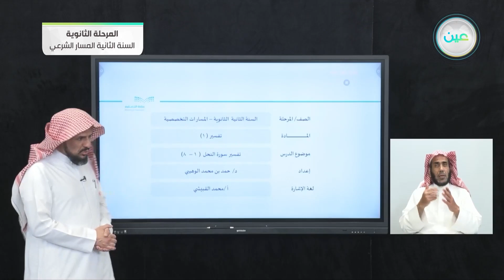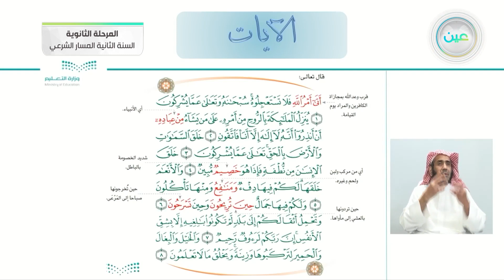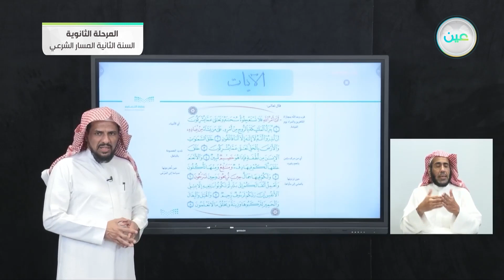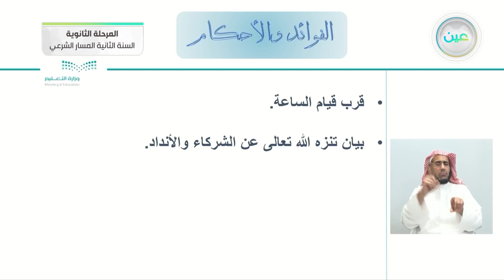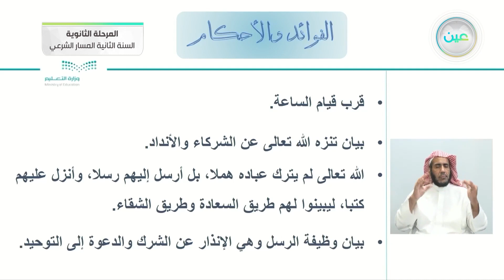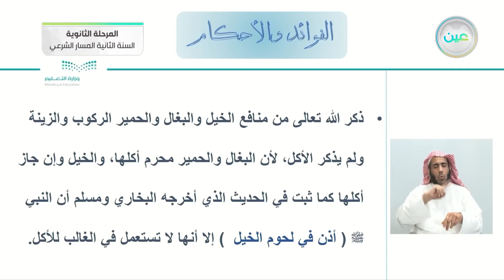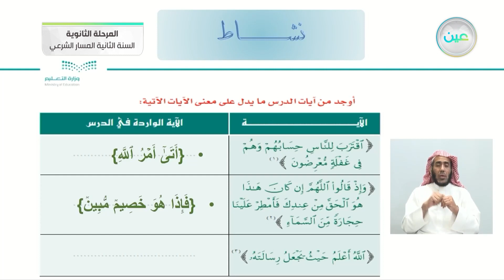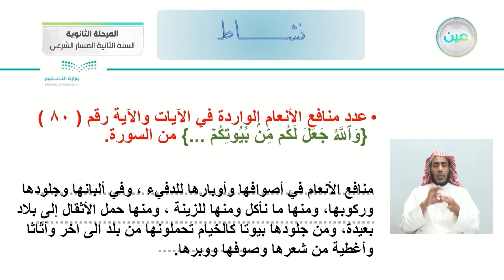تفسير سورة النحل من الآية (1) إلى الآية (8) - التفسير (1) - المسار الشرعي - السنة الثانية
الحصة السادسة - الأحد - الأسبوع الحادي عشر - المسار الشرعي - السنة الثانية